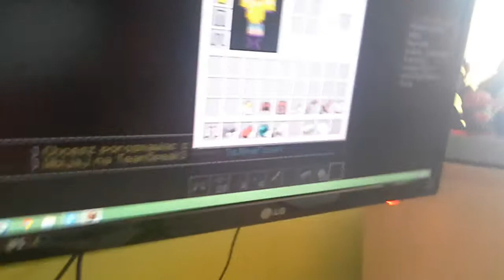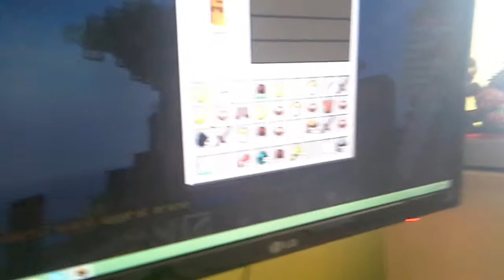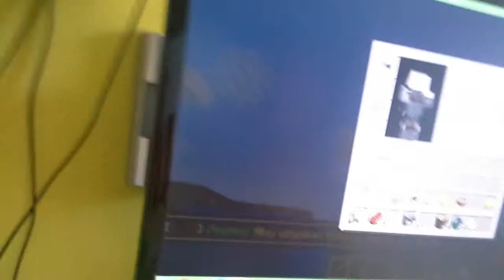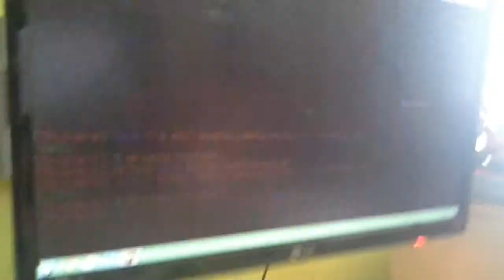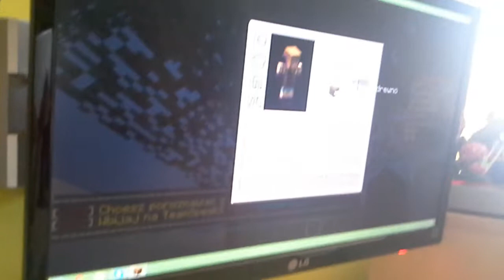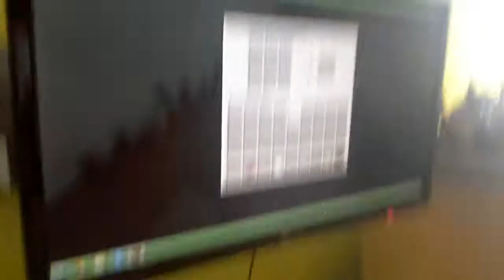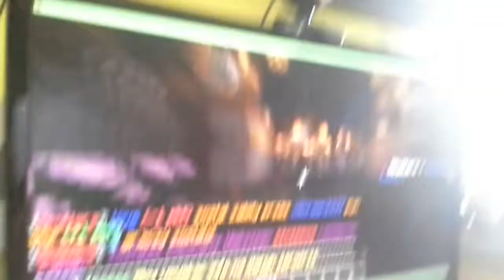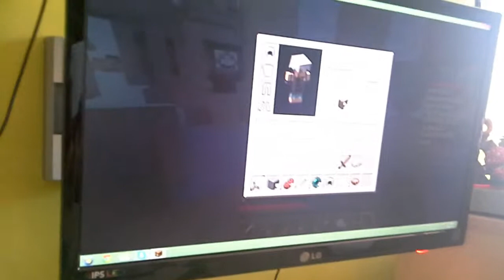Minecraft: Odcinek 2